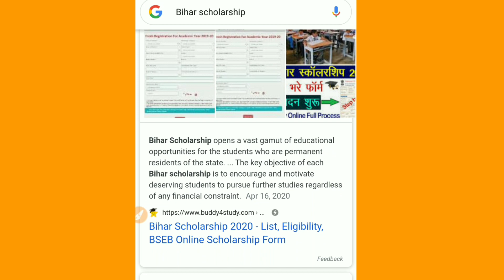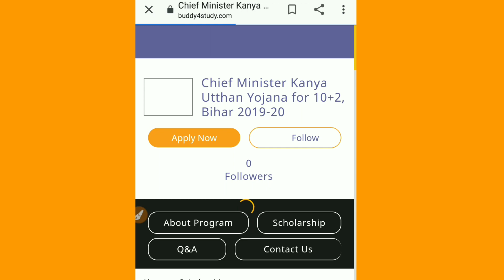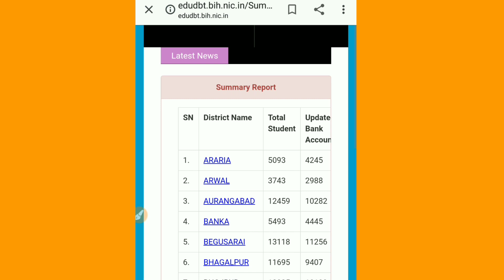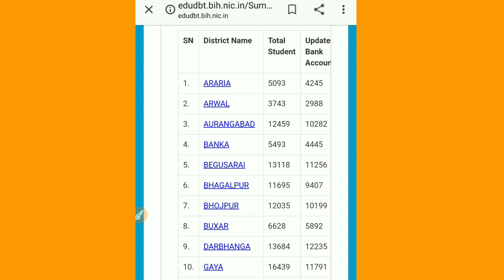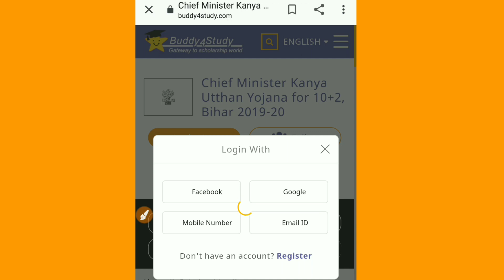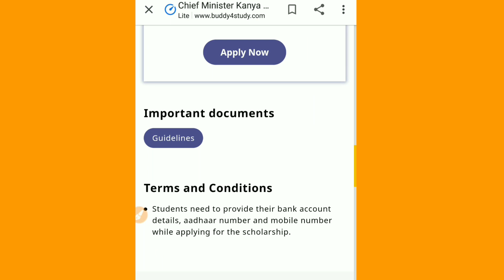बिहार छात्रवृत्ति 2020 ||Bihar Scholarship Yojna From 10th/12th Pass 2020|| How To Apply Scholarship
👉 For PDF Join Telegram बिहार छात्रवृत्ति 2020 ||Bihar Scholarship Yojna From 10th/12th Pass 2020|| How To Apply Scholarship,

बिहार छात्रवृत्ति 2020 ||Bihar Scholarship Yojna From 10th/12th Pass 2020|| How To Apply Scholarship Online  2020, how to scholarship apply online form,
Bihar board how to apply scholarship online form 2020,
Scholarship ke liye online apply kaise karen 2020,
inter pass ke liye online apply scholarship ke liye kaise,
Inter pass student ke liye scholarship online apply kaise kare 2020,
10th pass out students ke liye scholarship online kaise,
Bihar board scholarship online kaise karen for class 10th 12th 2020,
Bihar board class 10th 12th scholarship online apply 2020,
Bihar board how to apply online scholarship for class 10th 12th 2020,

12वी में विद्यार्थियों के लिए स्कॉलरशिप ऑनलाइन कैसे करें  2020,
10वीं विद्यार्थियों के लिए ऑनलाइन स्कॉलरशिप कैसे भरें 2020,

How to online flip scholarship Yojana 2020,
Bihar board scholarship Yojana 2020,
Class 10th 12th scholarship Yojana 2020,

Scholarship ke liye online form kaise bhare 2020,
Class 10th 12th ke liye online form kaise bhare,

How to apply scholarship for class 10th 12th apply kaise,

Scholarship ko apply kaise kare 2020,

Class 12th scholarship ko apply kaise 2020,